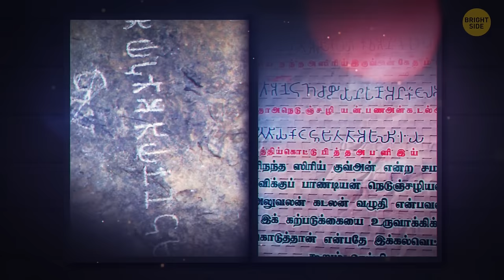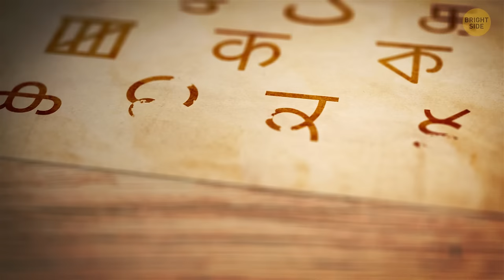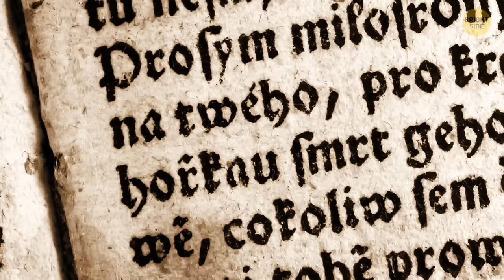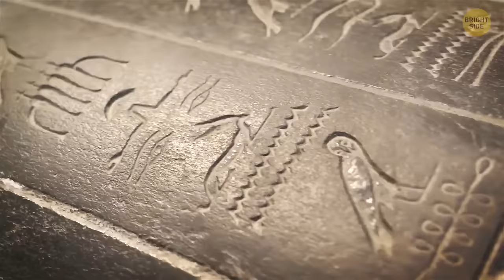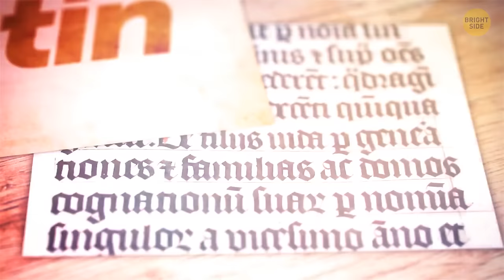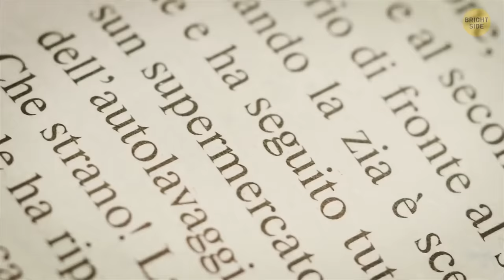What Is the Oldest Language Still Spoken Today?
Let's take a fascinating linguistic journey back in time to discover the oldest languages known to humankind! Deep within the annals of history, we find languages like Sumerian, dating back to around 4,000 BCE, spoken in ancient Mesopotamia. Then there's Egyptian, with its mysterious hieroglyphs, originating around 3,200 BCE, captivating us with tales of pharaohs and pyramids. Traveling eastward, we encounter Tamil, a Dravidian language spoken in South India, boasting a rich history dating back over 2,200 years.